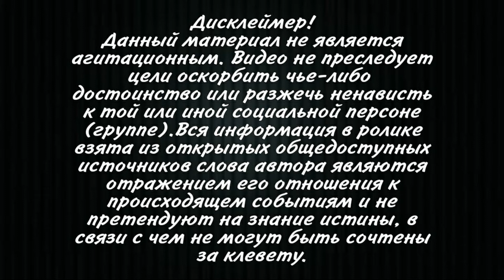В эти секунды! Зеленский влетел, впервые лично:на выход! Президент свирепствует - Разумков в ауте..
Владимир Зеленский впервые публично прокомментировал ситуацию с
отставкой Разумкова. Считает это внутрифракционная вопросом.
Назвал большой ошибкой Разумкова и его команды то, что они выносят
этот вопрос на публику. Зеленский также озвучил, что вопрос отставки
Разумкова - это «внутрифракционной вопрос».
«Вопрос Дмитрия Александровича для меня, простите, совсем не вопрос. В целом,
скажу откровенно, я считаю, что этот вопрос внутрифракционной. Я считаю, что
большая ошибка со стороны Димы или консультантов, которые с ним сейчас
работают, что он выносит этот вопрос в публичную сферу, в медиа. Нет, секретов
никаких нет », - отметил президент.